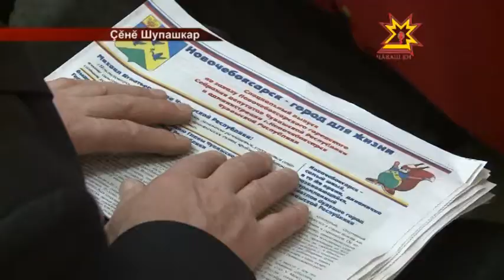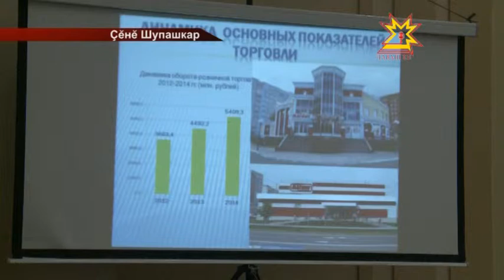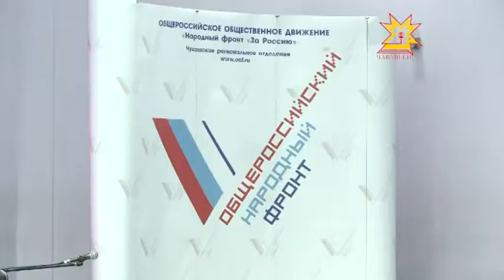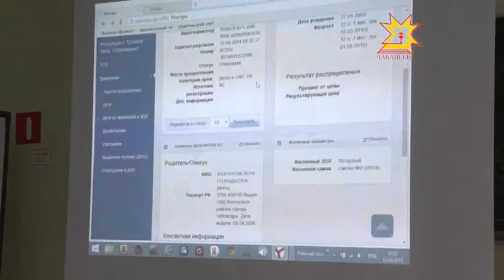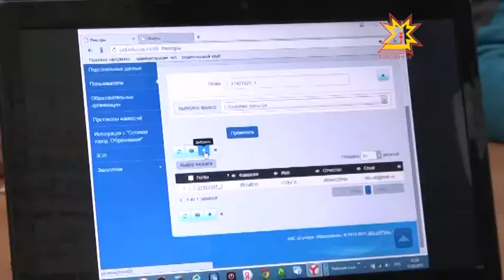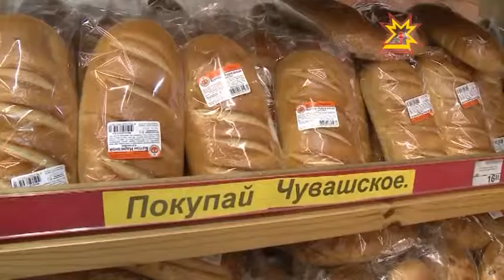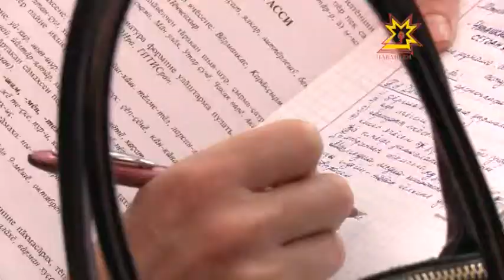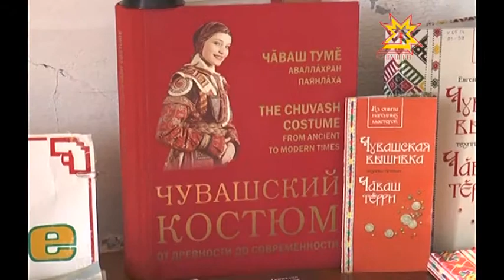Республика Информаци Кăларăмĕ 13.03.2015 дневной выпуск